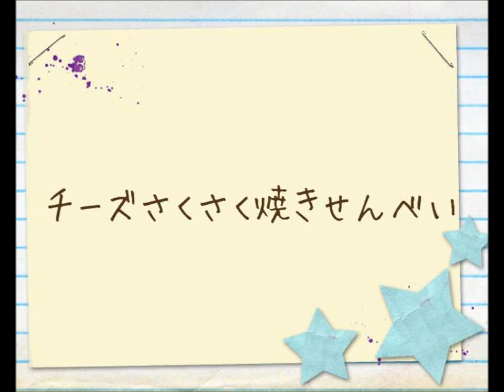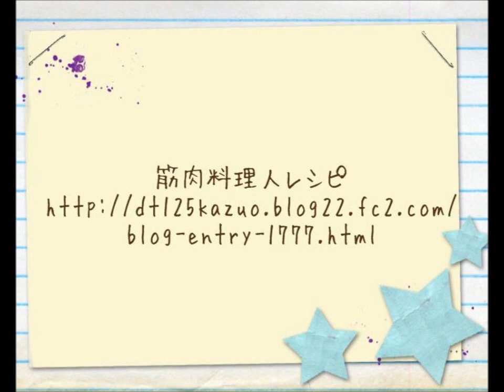チーズさくさく焼きせんべい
ピザ用チーズとベーコン、クラッカー、お麩、桜エビなどを使い、サクサクのやきせんべいを作りました。チーズをフライパンで焼くというと、そんなの無理！って気がしますが、テフロンやフッ素樹脂のフライパンを使えば、せんべい状に焼くことができます。簡単なので親子クッキング、子供料理にもぴったり。そして、子供も大人も美味しく食べられますよ。